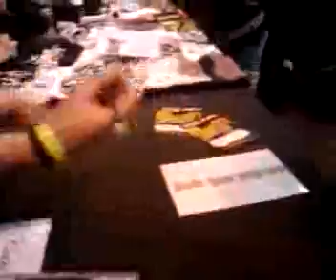Qik - Mobile video by Alex Owen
Streamed by Alex Owen in Hampton In Arden, United Kingdom.